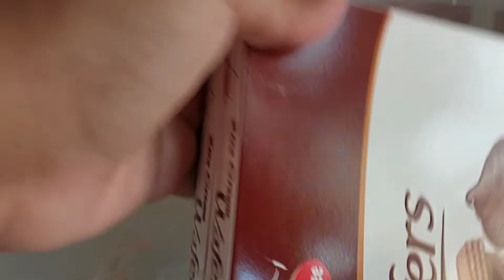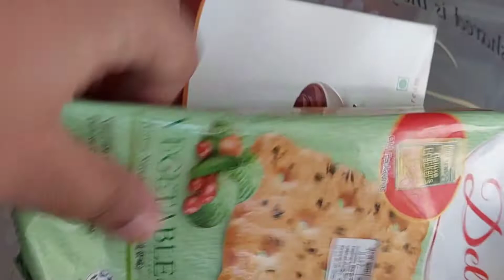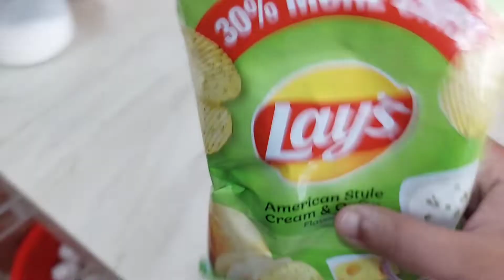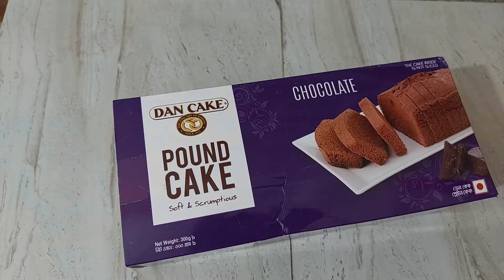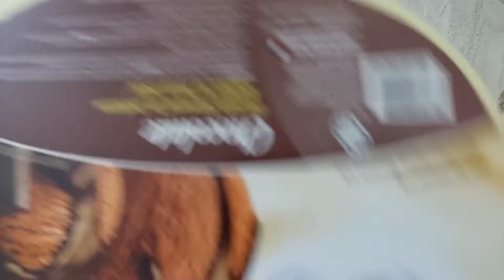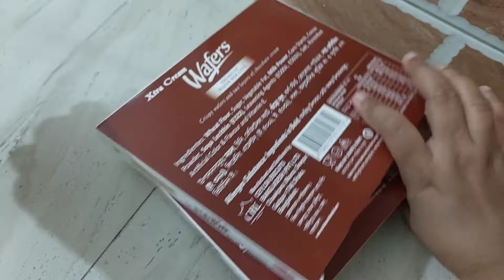সংসারের সমস্ত কাজ একা হাতে কিভাবে সামলাই?সালমানের পছন্দের সকালের নাস্তা@A busy day in my life